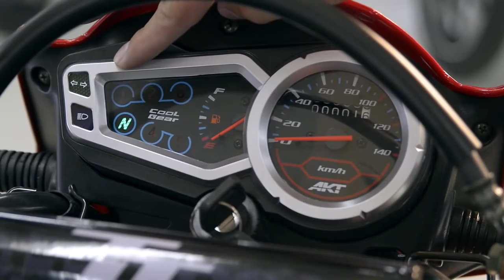Conoce los detalles de la TTR de AKT Motos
Todos los derechos @AKT MOTOS